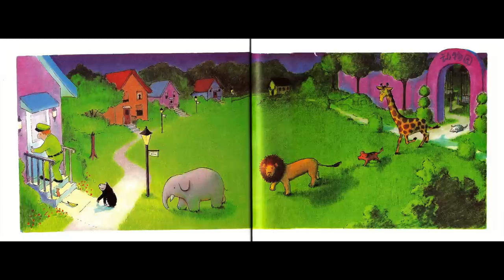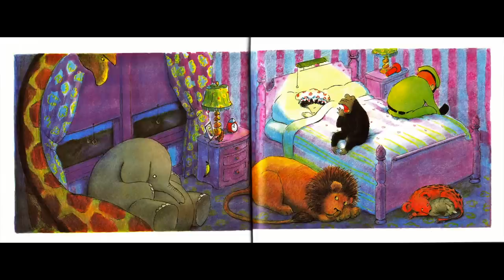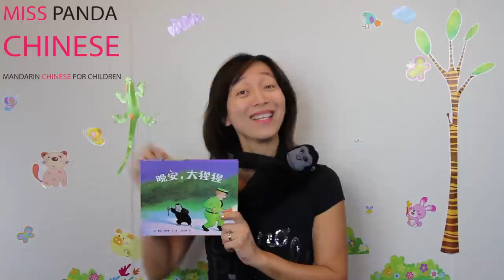Miss Panda's Reading Playground - "Good Night, Gorilla" - in Mandarin Chinese!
Miss Panda’s Reading Playground – Chinese stories for children. Chinese Story Time! Join Miss Panda for a fun children's story in Mandarin Chinese!  Learn Chinese with reading and stories.

Purchase this book to support the author, illustrator and publisher at [aff]

Learn Chinese.  Learn Chinese together! Join Miss Panda and learn Chinese in a fun, easy and engaging way.

Chinese learning and teaching tool for beginners-
Chinese for kids - Let's learn Mandarin Chinese with Miss Panda! is a top-rated audio program on Amazon.com See what parents and teachers say about this educational, engaging and interactive Chinese learning program for kids

Chinese for Kids! FREE ebooks and printables are available to download for parents and teachers

Listen to More Books in Miss Panda’s Reading Playground - Chinese Story TIme for Kids Series: